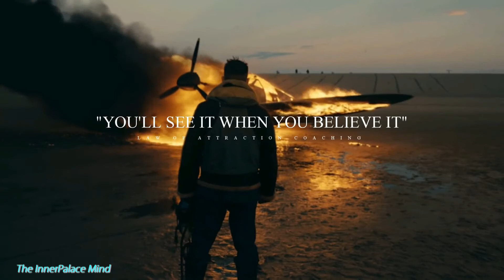Conscious Words_ Conscious Life ॐ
Sounds and vibrations bring forth sacred geometry. It's good to listen to the words of Dr. Wayne Dyer and practice the teaching in our lives.
Follow the path that leads to inspiration and abundance, it's real and scientific proven. Enjoy and Learn.